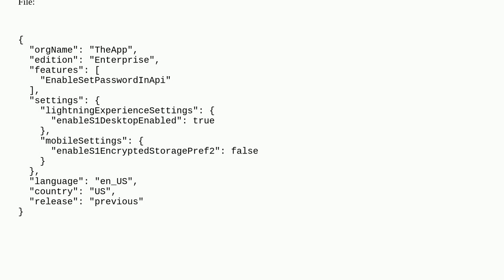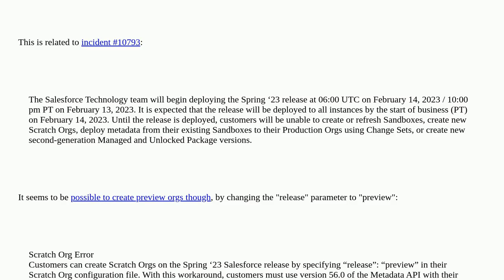What does the error code "VR-0002" mean when creating a scratch org?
A special thanks goes out to the community

  salesforcedx-cli scratch-org